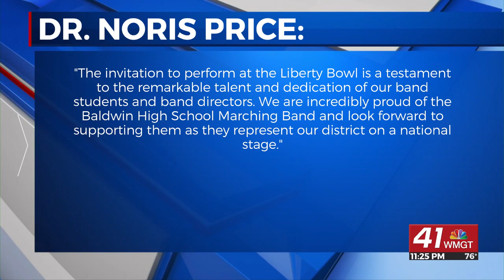Baldwin High School Marching Band to make national TV performance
MILLEDGEVILLE, Georgia (41NBC/WMGT) - The Baldwin High School Marching Band is set to perform on national television. The Baldwin County School District announced BHS Band of the Braves received an invitation to perform during the halftime show on national television at the Liberty Bowl in Memphis, Tennessee this December.